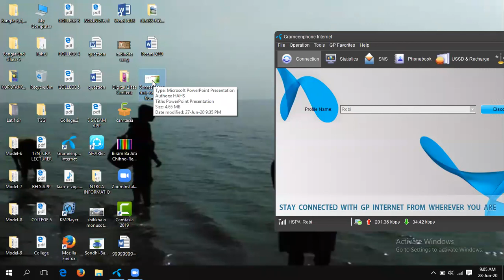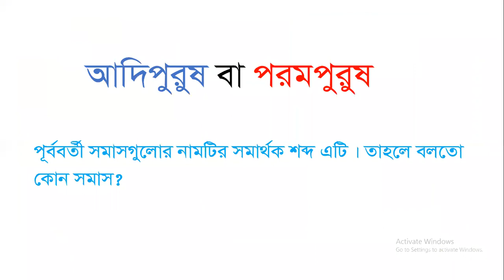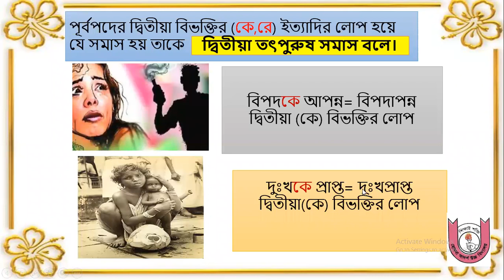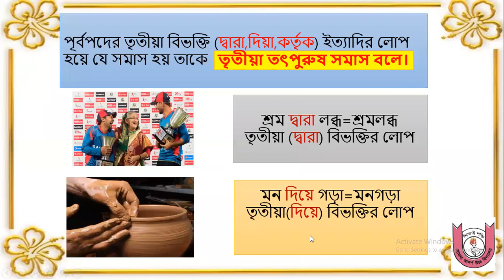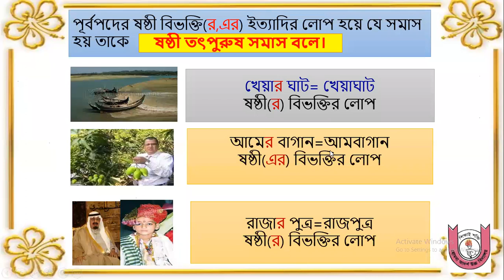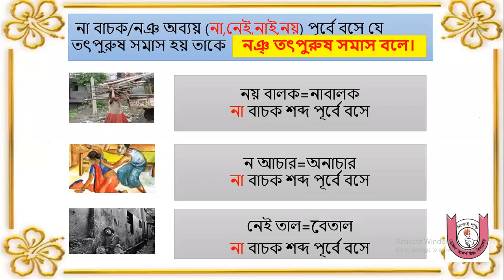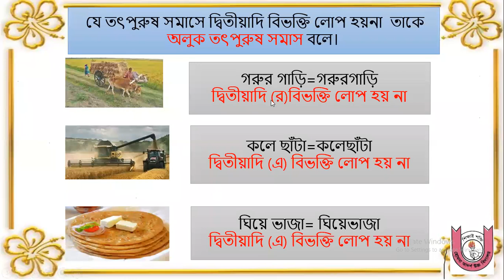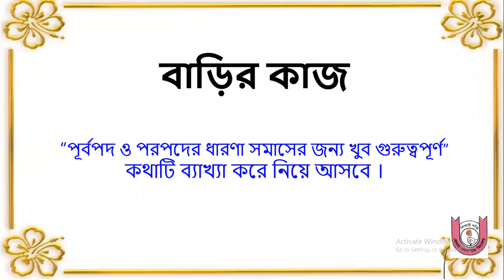Azharul Islam ,Bangla 2nd, Class 10 (Somas)